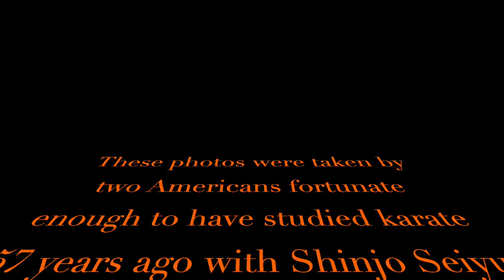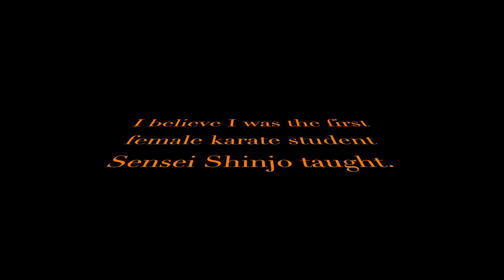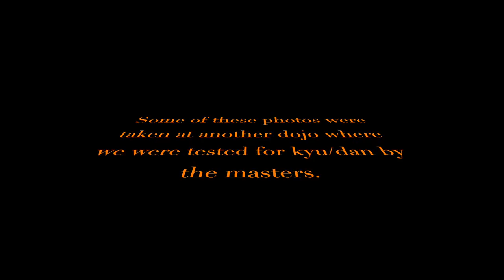Uechi Ryu Karate Okinawa 1965-6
Uechi-Ryu Karate is a form of Okinawan karate that is now taught internationally. These photos were taken with the permission of Sensei Shinjo and are a glance back-in-time showing what being a karate student in his Kadena dojo was like.

It was a fascinating and unforgettable experience we still remember as a highpoint in our young lives.